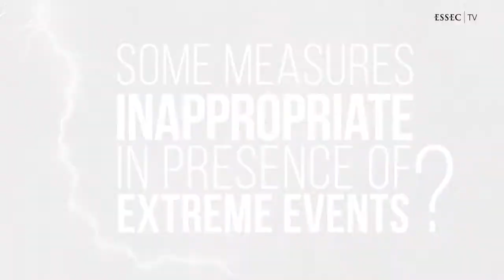Micro-behavior and macro consequences under extreme events - Patricia Charlety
| ESSEC conference on Extreme Events in Finance
Venue: Royaumont Abbey on December 15-17, 2014
Program chair: Prof. François Longin - Department of Finance

Patricia Charlety, Professor of Economics and Labex coordinator at ESSEC Business School, explains that a better understanding of the behavior of individuals and their interactions under uncertainty is necessary to provide the appropriate responses under extreme events in finance. Labex MME-DII is a community of renowned researchers in Economics, Finance and Statistics from different institutions. ESSEC Conference on Extreme Events in Finance will be the place for Labex members and international researcher to meet and share their views on financial crisis.